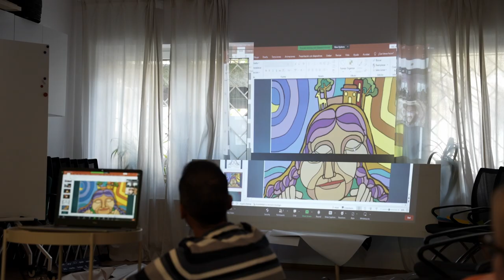Virtual Mural (digital method) with TinTin (Bolivia)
Enjoy some impressions of the implementation of the digital method "Virtual Mural" between TinTin (artist from Bolivia) and participants of the CULPEER digital training in Wroclaw, Poland on the 5th of October, 2023.

For more information on how to implement this specific digital method and all other project results, please visit:

CULPEER digital - Cultural Peer-Learning goes Online - Digital Learning in Global Adult and Youth Education by Art and Creativity © 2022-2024 by Andrea Anzanello, Teresa Krohn, Carlo Tiedge, Eva Karakatsani, Ivana Tsvetkova, Iwona Frydryszak, Manca Šetinc Vernik, Michal Patyna, Rene Alimisi, Zornitsa Staneva is licensed under CC BY-SA 4.0. To view a copy of this license,